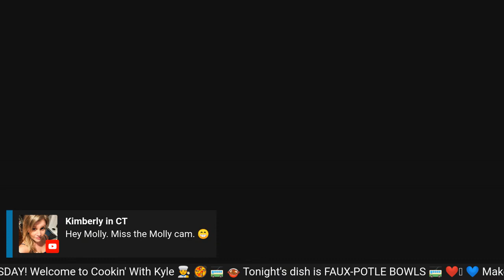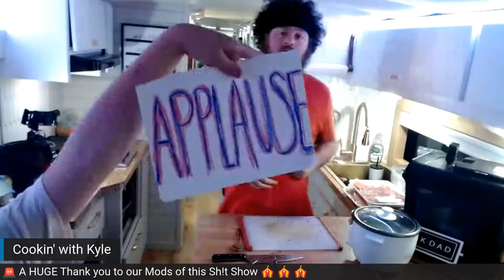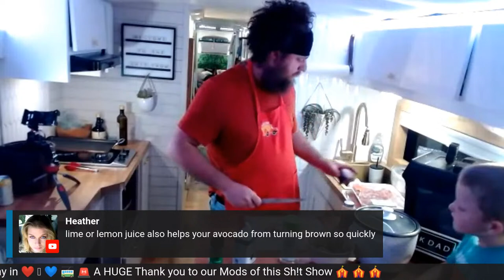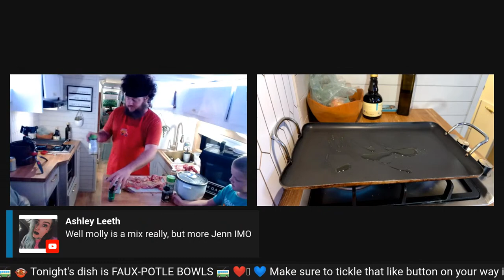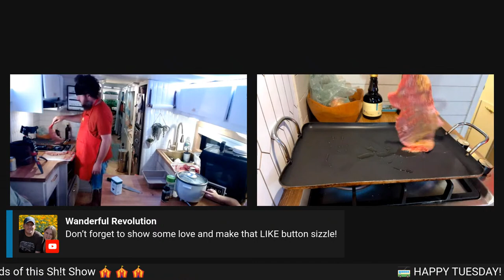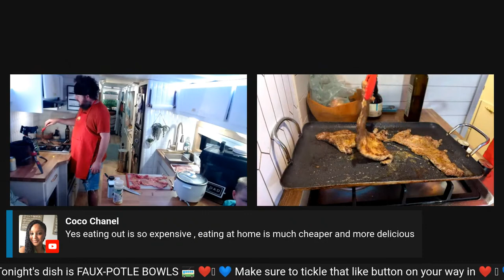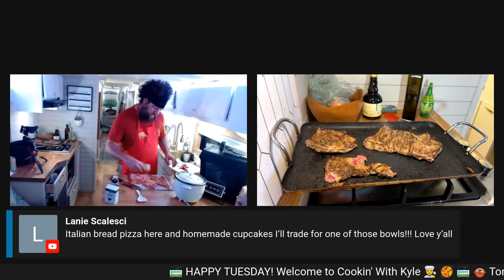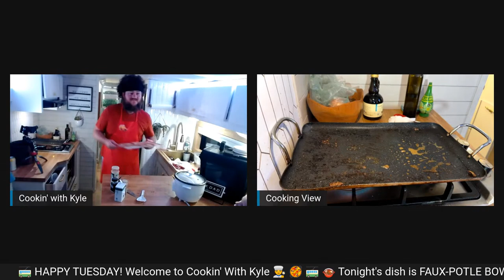CHIPOTLE is getting EXPENSIVE! Come make FAUXpotle Bowls and save some $$$ at home!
Kyle is teaching you how to make Chipotle bowls & Burritos AT HOME!

Get ready to come on over to the bus for COOKIN' with KYLE!